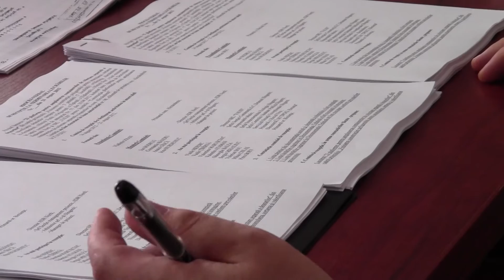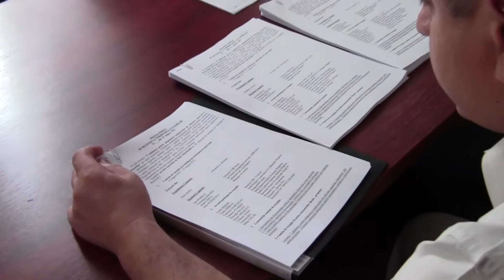Biruinta | Platforme de colectare a deseurilor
BIRUINȚA, SÎNGEREI, 21 august 2012. Au fost finalizate ultimele lucrări în cadrul „Finisarea construcţiei poligonului pentru acumularea, sortarea şi valorificarea deşeurilor menajere pentru 3 primării (7 localităţi): or. Biruinţa, Alexăndreni (s. Alexăndreni, s. Heciul Vechi, s. Grigoreşti, s. Tîpleşti, s. Ţîpleteşti), s. Heciul Nou". Este vorba despre finisarea ultimelor 31 de platforme pentru colactarea deșeurilor menajere solide.